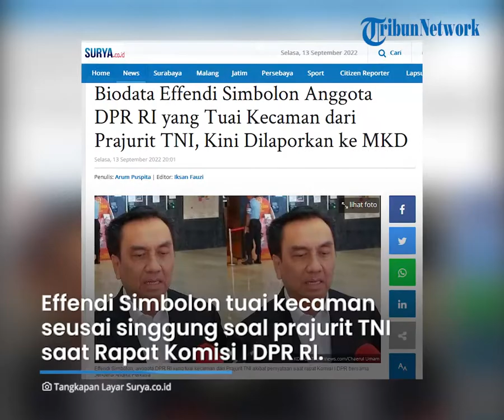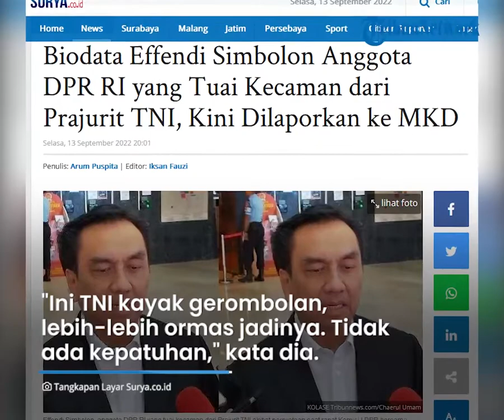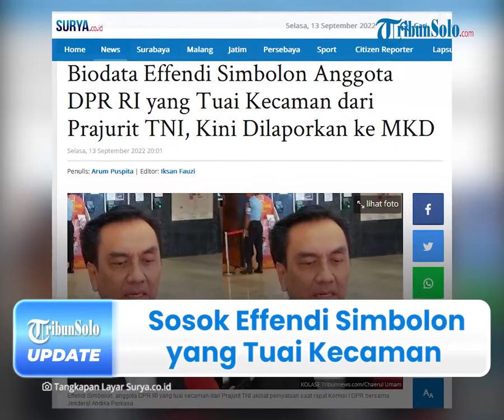Sosok Effendi Simbolon, Anggota DPR RI yang Tuai Kecaman Seusai Sebut 'Prajurit TNI Gerombolan'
TRIBUN-VIDEO.COM - Sosok Effendi Simbolon mendadak disorot seusai menyampaikan pernyataan yang membuat prajurit TNI meradang.

Diketahui, Effendi Simbolon tuai kecaman seusai singgung soal prajurit TNI saat Rapat Komisi I DPR RI pada 5 September 2022 lalu.

Hal itu bermula ketika Komisi I DPR RI menggelar rapat jajaran TNI dan Kementerian Pertahanan.

Dalam rapat tersebut, Effendi Simbolon meminta rapat saat itu digelar terbuka, termasuk soal isu-isu aktual.

Effendi menyebut isu-isu terkait TNI yang diterimanya harus diluruskan.

"Tapi ada apa di TNI ini perlu, gitu. Kalau perlu, setelah kita pembahasan anggaran, kita jadwalkan nanti malam, ya, kita hadirkan Kepala Staf Angkatan Darat, hadirkan Panglima TNI, kepala staf, untuk membahas, kami banyak sekali ini temuan-temuan ini, yang insubordinary, disharmoni, ketidakpatuhan."

Diketahui, ia lantas menyebut TNI seperti gerombolan hingga menuai kecaman dari prajurit TNI.

"Ini TNI kayak gerombolan ini, lebih-lebih ormas jadinya. Tidak ada kepatuhan," kata dia.

Lantas siapakah sosok Effendi Simbolon ?

Diketahui, Effendi Simbolon memiliki nama lengkap Muara Sakti Simbolon.

Effendi Simbolon lahir di Banjarmasin, pada 1 Desember 1964.

Politisi PDIP ini terlahir dari pasangan MM Simbolon dan Martha br Tobing.

Effendi memiliki istri yang bernama Dessy Trinita br Tobing dan dikaruniai empat orang anak.

Dikabarkan, ia mengawali perjalanan kariernya mulai dari bekerja di berbagai perusahaan.

Diketahui, Effendi pernah menduduki berbagai jabatan strategis di beberapa perusahaan.

Ia juga pernah menjadi Asisten Direktur di Djajanti Group (1987–1991).

Effendi Simbolon juga pernah menjadi Special Assistant Board of Directors di PT Chandra Asri (Bimantara Group) (1991–1996).

Selain itu, ia pernah menjabat sebagai Vice President Director PT Sinar Alam Lestari (Bimantara Group).

Dikutip dari Dpr.go.id, Effendi juga pernah menjadi Konsultan di PT Pupuk Kaltim (1997–1999).

Hingga akhirnya, Effendi masuk ke dunia politik dan terpilih sebagai anggota DPR RI pada periode 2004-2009.

Setelah periode tersebut, ia terpilih kembali untuk duduk di DPR RI.

Kini, ia telah memasuki periode keempatnya sebagai Anggota DPR RI.

(Tribun-Video.com/Surya.co.id)

Artikel ini telah tayang di Surya.co.id dengan judul Biodata Effendi Simbolon Anggota DPR RI yang Tuai Kecaman dari Prajurit TNI, Kini Dilaporkan ke MKD.